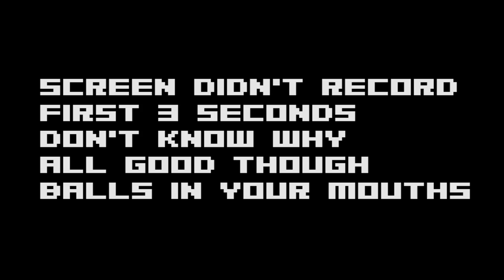B-Plays Shovel Knight #7